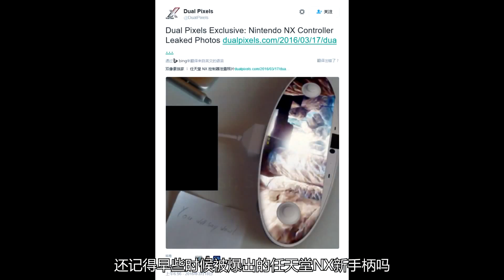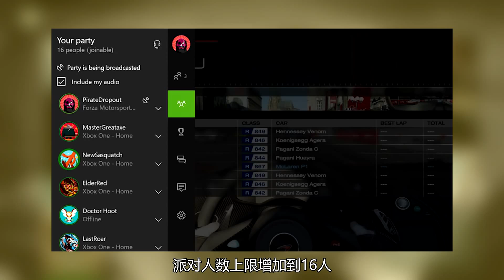[玩家纪闻]索尼SCE成立手游公司，Xone系统更新推送 20160324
索尼SCE成立手游公司，任天堂新手柄再曝光，Xone系统更新推送